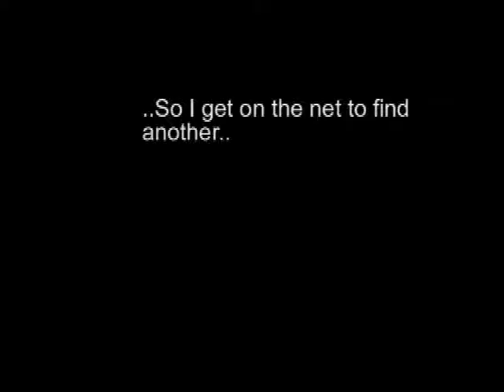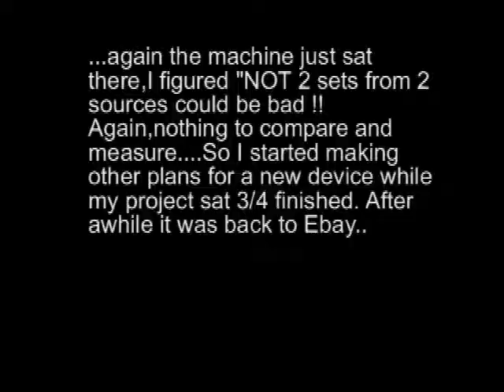MC3479P COUNTERFEIT chips that are bad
COUNTERFEIT CHIPS THAT DO NOT WORK ! "ON" informed me they stopped making this chip in 2009 ...Do not condemn your machine like I almost did